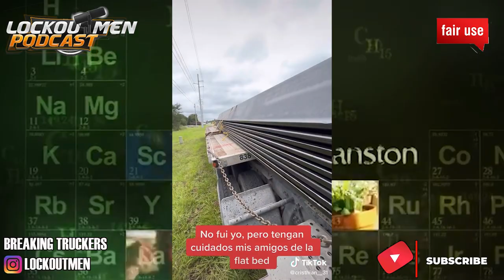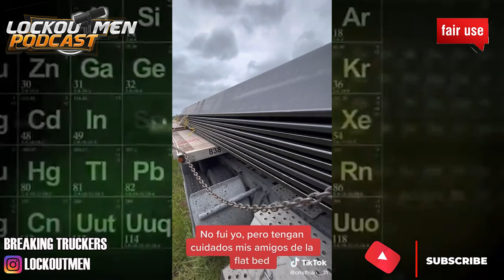Bad Securement Job 😂 | Breaking Truckers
In Today’s Episode of Lockoutmen Podcast Show: bad securement job 😂
Video Credits:

Trucker Brown Vs. Parteehard Da Trucker Youtube Mortal Kombat,Tb,ph,beef, youtube fight,trucker brown rant, Partteehard Rant,Truck drivers,Youtube truckers

Video Credits:
Channel Support: